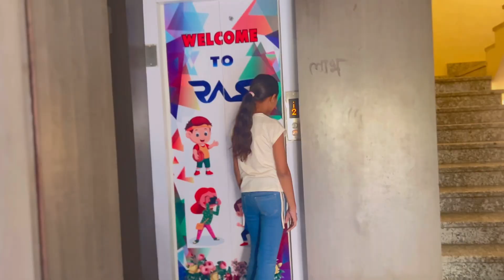5th brand shoot flipkart ad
Flipkart add shoot